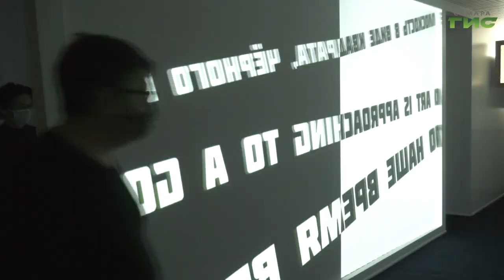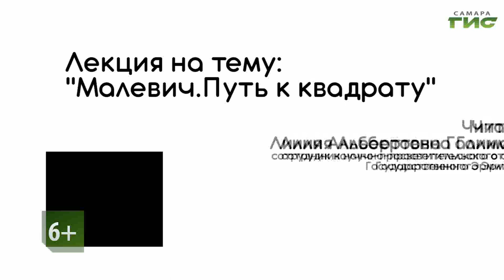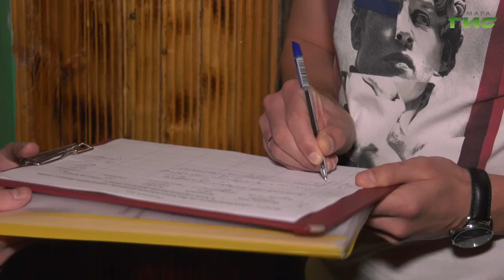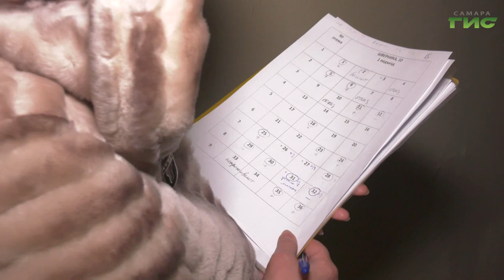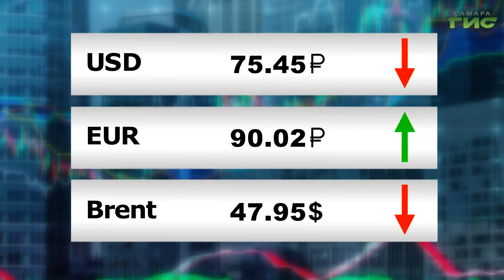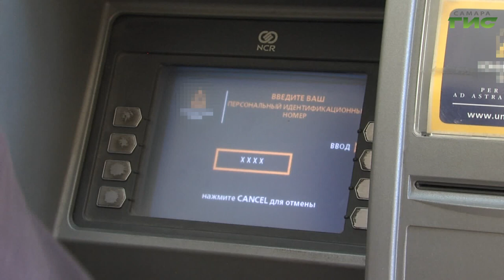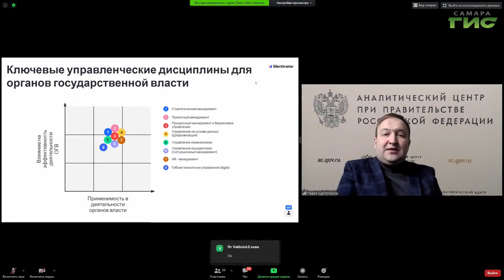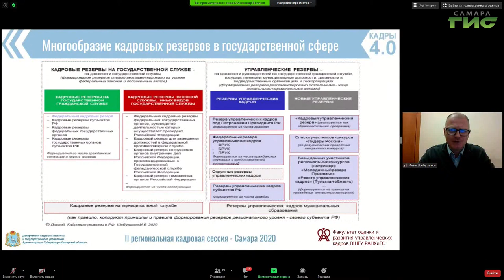"События" от 27.11.2020 (вечер)